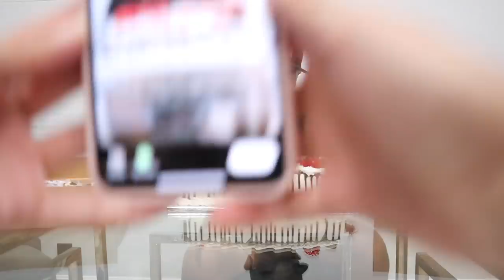VALENTIN'S BIRTHDAY! I SURPRISED HIM!